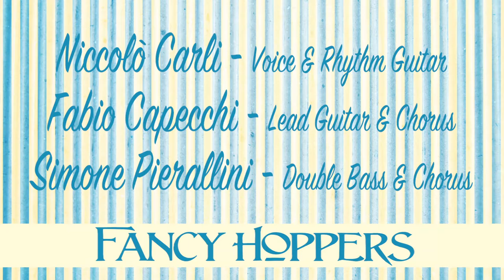FANCY HOPPERS - NO CUT LIVE Rokka Rock - Campi Bisenzio ☆ Rockabilly Old Country Swing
LIVE ☆ Rokka Rock Estranea Store
Via S. Stefano, 36 ☆ Campi Bisenzio - Firenze (Italy)

00:00 Get Rhythm ☆ Johnny Cash
03:25 That'll Be The Day ☆ Buddy Holly
06:34 Highway Patrol ☆ Junior Brown
10:00 Ring Of Fire ☆ Johnny Cash
13:03 All Shook Up ☆ Elvis Presley
15:52 Drivin’ Nails In My Coffin ☆ Ernest Tubb
18:54 Tough Guys ☆ Fancy Hoppers
21:47 Live It Up ☆ Chris Isaak (version)
24:40 Route 66 ☆ Bobby Troup
28:18 Honey Don’t ☆ Carl Perkins
31:11 Mystery Train ☆ Junior Parker
34:50 One More Rock And Roll ☆ Fancy Hoppers
37:48 So Doggone Lonesome ☆ Johnny Cash
40:53 Hound Dog ☆ Elvis Presley (version)
45:20 Folsom Prison Blues ☆ Johnny Cash

FANCY HOPPERS are:
Niccolò Carli ☆ Voice & Rhythm Guitar
Fabio Capecchi ☆ Lead Guitar
Simone Pierallini ☆ Double Bass & Chorus

OUR ALBUMS ARE AVAILABLE ONLINE AND AT OUR LIVE SHOWS

STAY TUNES

This video is just a selection of few live played songs recorded with not professional cams and it could contain some audio and video troubles.